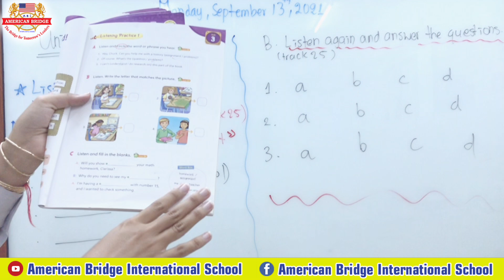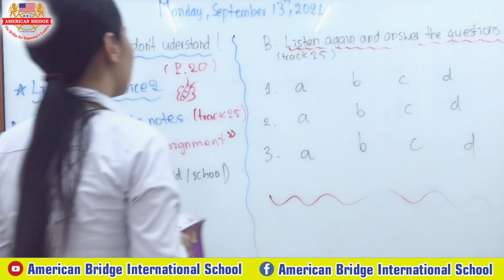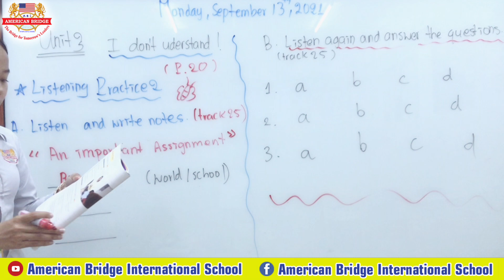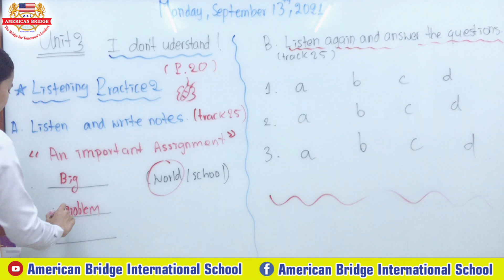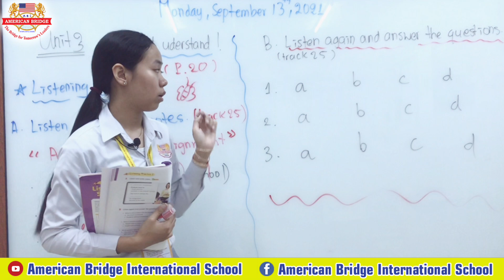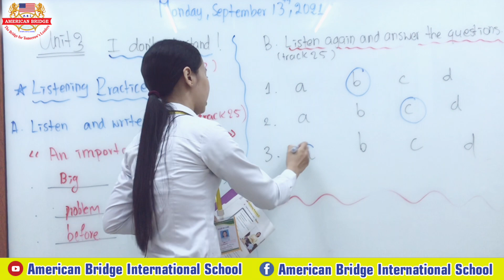Level3, Listening, Unit3: I don’t Understand! Page: 20, Date: Monday, September 13th, 2021